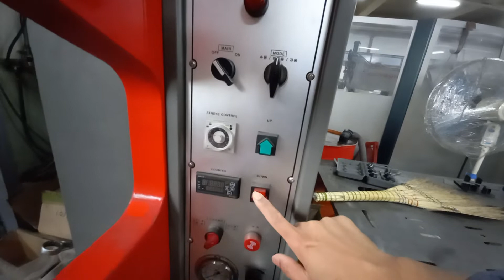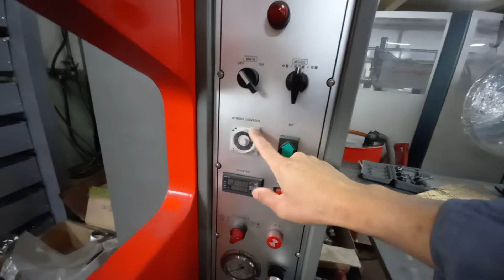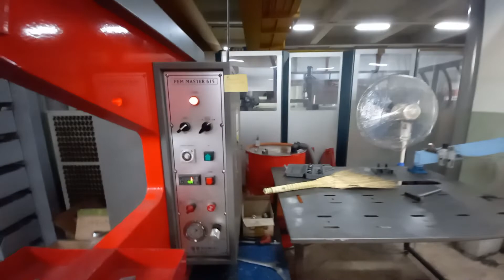Mesin pem 615 otomatis dan manual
Mesin ini bisa untuk mengencangkan mur dan baut ke plat besi atau pun alumunium